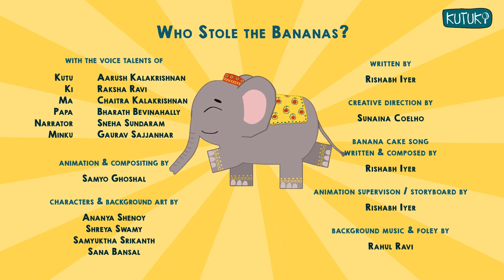The Banana Thief| A Birthday Surprise Adventure | Kutuki |Kutu and Ki's Banana Cake Adventure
Watch Kutu and Ki solve the mystery and encounter the “Banoona Monster” 🍌 in this animated adventure story for kids. 📺

Follow the clues and help Kutu and Ki figure out who the Banana thief is! 🔎

Inspire curiosity in your little ones and expose them to new and interesting concepts through Kutuki’s stories for kids.

Our cartoons for kids are the perfect storytime companions for your little ones during this Holiday Season! 🎅 Here are some more suggestions for a fun filled experience

CREDITS

Created by
Sneha Sundaram
Bharath Bevinahally

Aarush Kalakrishnan - Kutu
Raksha Ravi - Ki
Chaitra Kalakrishnan - Ma
Bharath Bevinahally - Papa
Sneha Sundaram - Narrator
Gaurav Sajjanhar - Minku

Animation and Compositing by
Samyo Ghoshal

Characters and Background art by
Ananya Shenoy
Shreya Swamy
Samyuktha Srikanth
Sana Bansal

Written by
Rishabh Iyer

Sunaina Coelho

Banana Cake song Written and Composed by
Rishabh Iyer

Storyboard by
Rishabh Iyer

Background Music and Foley by
Rahul Ravi

🍁 𝗔𝗕𝗢𝗨𝗧 Kutuki 🍁
About Kutuki

Kutuki is India's no.1 Preschool Learning App made by teachers for children between 2-7 years.

On Kutuki, a curious boy, Kutu,  an adventurous girl, Ki and Minku - their pet haathi will be your preschooler's learning saathis.

With Kutu, Ki and Minku by your preschooler's side explore fun nursery rhymes and magical stories through which your preschooler will learn about letters, phonics, numbers, life lessons, healthy habits, colours, S.T.E.M, animals and so much more.

Kutuki also provides Comprehensive Online preschool program with India's best preschool experts for children between 3-8 years.